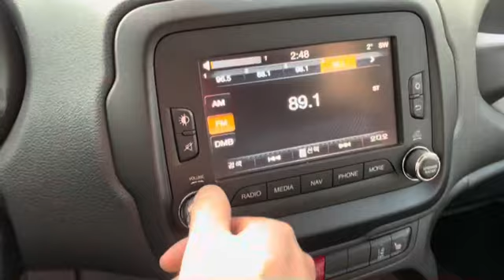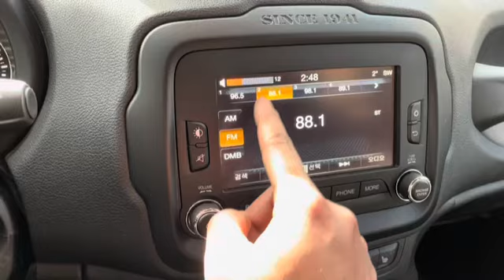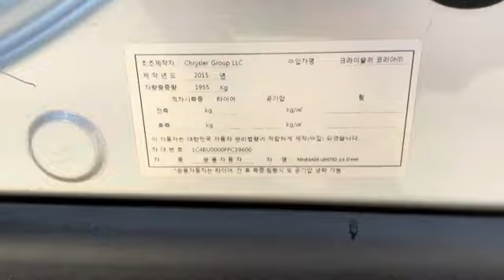2015 JEEP RENEGADE